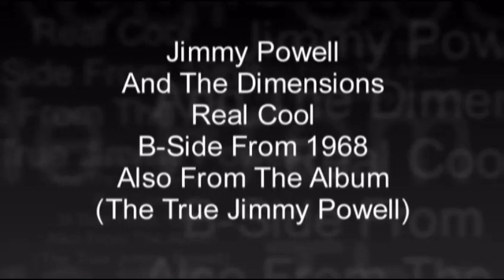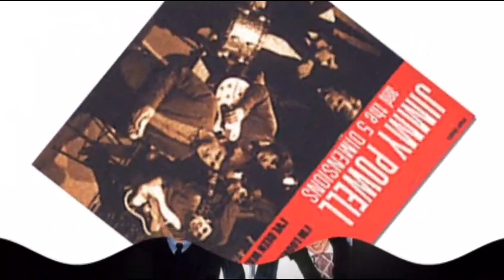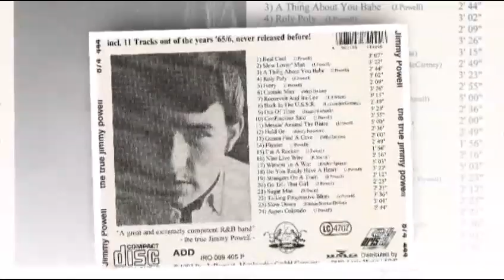Jimmy Powell & The 5 Dimensions - Real Cool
Jimmy Powell (born 13 October 1942) is a British former soul and rhythm and blues singer who recorded and performed throughout the 1960s and early 1970s, and is best remembered as the lead singer of Jimmy Powell & the 5 Dimensions, a group that briefly included Rod Stewart.